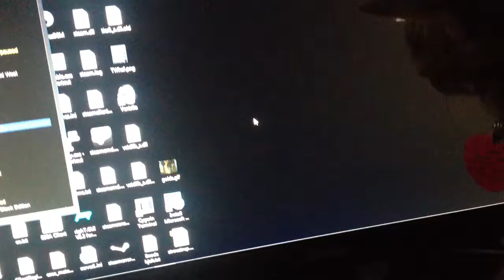Mister kitty loves mice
Mice of all kinds!